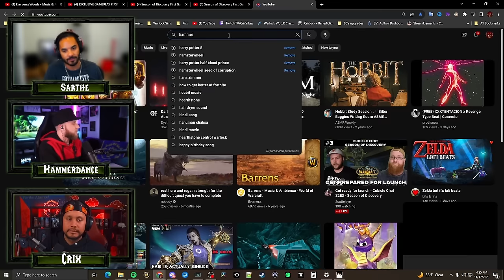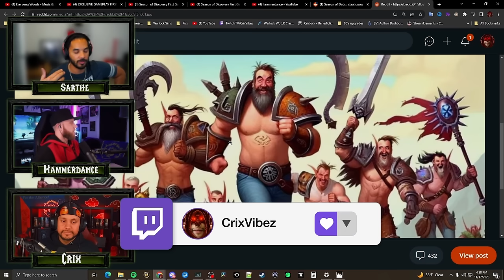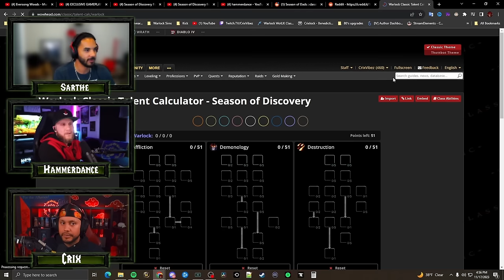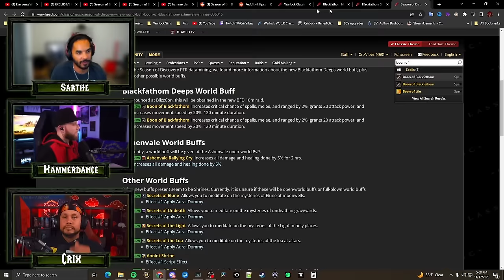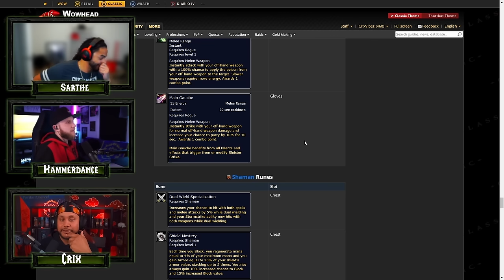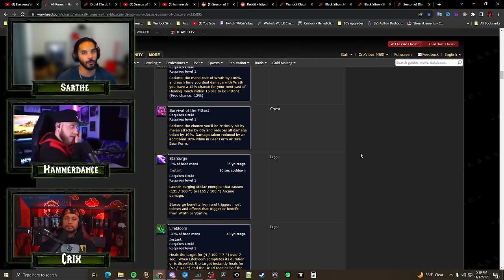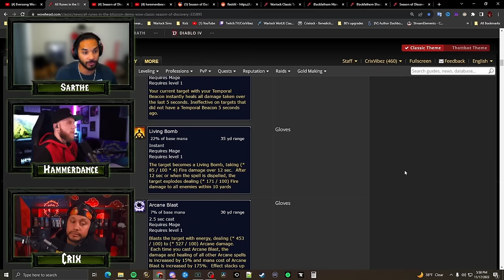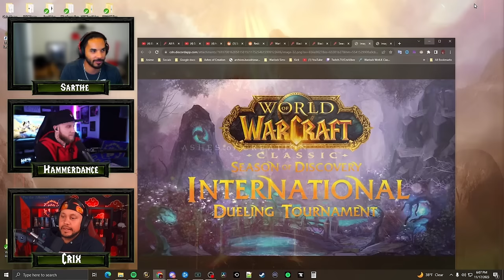Let's talk about EVERYTHING Season of Discovery - Classic Life EP #38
Today we had Hammerdance on the podcast to talk about everything SoD related!